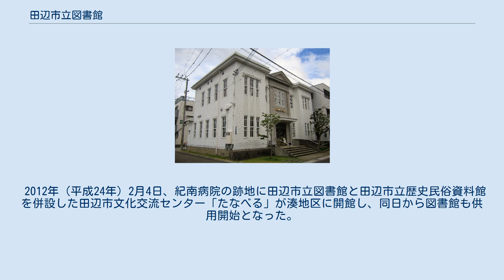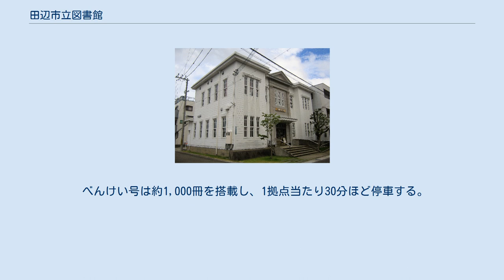田辺市立図書館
田辺市立図書館（たなべしりつとしょかん）は、和歌山県田辺市東陽にある公立図書館。
和歌山県で2番目に開館した図書館で、現存する中では県内最古、近畿地方の市立図書館では最古である。
郷土ゆかりの武蔵坊弁慶に関する資料収集を重視している。
 私立の田辺図書館として1900年（明治33年）2月1日に開館した。
これは図書館令が制定された翌年のことであり、記録に残る中では和歌山県師範学校検友会図書部に次いで和歌山県で2番目に開館した図書館であった。
当日は西牟婁郡田辺町中屋敷町51番地に西牟婁郡長・田辺町長をはじめ、田辺町内の小中学校長ら26人が開館準備のために集結し、初代館長に伊藤貫一を選任した。
伊藤は田辺基督教会の牧師であり、1893年（明治26年）に田辺に赴任して以降、田辺幼稚園の創設に携わるなどしてきた。
伊藤は地方に図書館が必要であると説き、有識者に呼び掛け、地元青年の親睦会であった「熊洋クラブ」が図書館開設運動の中心に立った。
 開館1年目の田辺図書館の維持費見込みは180円で、うち30円を田辺町からの補助金で賄い、残りを賛助会費と正会費で負担する計画であった。
図書は個人蔵書の借用や有志の寄付に頼った。
来館者数は10人以下の日がほとんどで、同年4月22日に創刊したばかりの「牟婁新報」は創刊号で図書館のことを「只是れ『新聞雑誌縦覧所』の如き者」と書き立てている。
なお牟婁新報は1910年（明治43年）に西牟婁郡潮岬村（現・東牟婁郡串本町）の青年会が潮岬図書館を建てた際に「青年会にして此の大企画をなせる県下潮岬を以て嚆矢とす、田辺の図書館など汗顔に堪えずと言ふべし」と書いており、田辺図書館には厳しい評価を下している。
 開館から3か月後の5月10日、田辺図書館は文部大臣に対して「図書館設立ニ付開申書」を提出した。
開申書には1900年（明治33年）5月1日に設立したと書かれており、それまでは準備期間であったようである。
設立の経緯や来館者数、図書や資金の寄付状況は『田辺図書館日誌』に記録されており、『田辺市史 第9巻』に収録されている。
 田辺図書館には有力なパトロンが存在せず、開館2年目の会費収入は月々8円30銭と運営にかかる見込み金額（180円）の半分にも達せず、1904年（明治37年）には年間運営費を65円と記録している。
すなわち本来かかるはずの経費を3分の1に切り詰めて運営していたのである。
厳しい財政事情を反映して、図書館は1902年（明治35年）に中屋敷町から本町横丁へ、1907年（明治40年）6月に田辺小学校へ、1911年（明治44年）に本町67番地の熊本邸へと移転を繰り返した。
田辺に住んでいた南方熊楠は、1911年（明治44年）2月8日に図書館を利用しようと田辺小学校へ行ったがすでに本町の熊本邸へ移転したと言われた旨を日記に書いており、目まぐるしい移転に住民が付いていけていなかったことが窺える。
 1912年（明治45年）5月時点の蔵書数は和漢書が9,700冊、洋書が580冊であり、その中には個人からの借用図書も含まれていた。
なお田辺図書館とは別に、1912年（大正元年）8月13日より紀伊教育会西牟婁郡支会が巡回文庫を開始した。
現行の田辺市域では田辺・湊・西ノ谷・新庄の小学校に10日間文庫が置かれ、希望者が閲覧した。
各町村に10日間しか設置されなかったため、情報伝達手段が発達していなかった時代背景もあり、田辺などの都市部はともかく、農山村では巡回文庫の情報を得て小学校を訪れたらすでに別の村に文庫が移動した後だった、ということも多かったようである。
 1915年（大正4年）4月1日、郡会議事堂に西牟婁郡立図書館が設置された。
このとき西牟婁郡立図書館は田辺図書館を吸収し、6月25日に田辺図書館の蔵書を引き継いだ。
田辺図書館は個人蔵書を一部借用していたため、すべてを郡立図書館へ引き渡したわけではなく、1918年（大正7年）3月末時点の郡立図書館の蔵書数は5,696冊と田辺図書館より減っている。
 郡立となっても利用者は少なく、1917年（大正6年）7月の来館者数は134人で官公吏が主であった。
その理由を牟婁新報は、郡会議事堂というがらんとした寂しい場所にあることと帯出手続きが面倒であることの2つであると分析し、自由に本を手に取れる大阪商船待合所や郡公園にあった簡易図書館の方が...